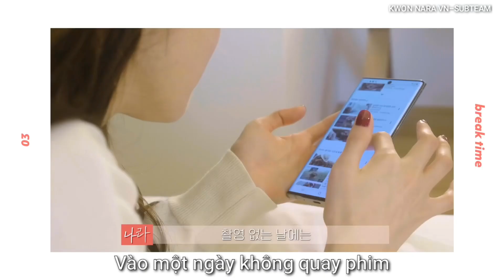[Vietsub] Ep1. Buổi sáng của nữ diễn viên Kwon NaRa ? Beautiful Could-ELLE KOREA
Vietsub có sai sót gì mong mọi người bỏ qua, mong mọi người sẻ ủng hộ kênh KWON NARA VN ạ ❤❤❤